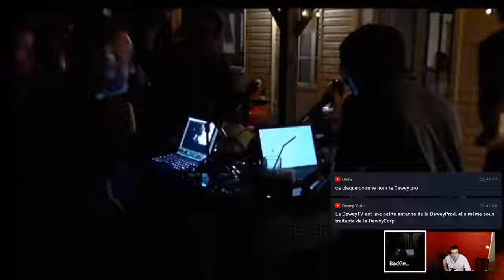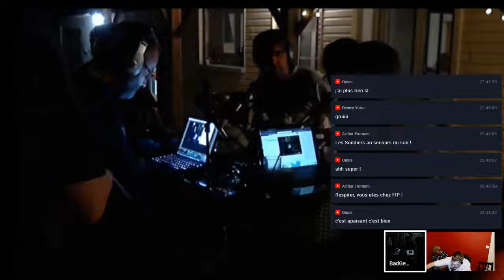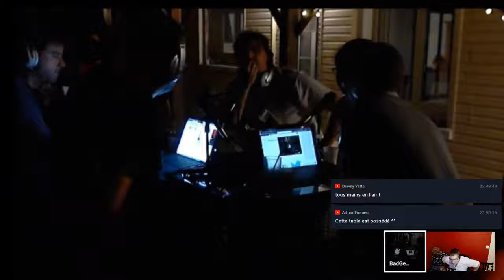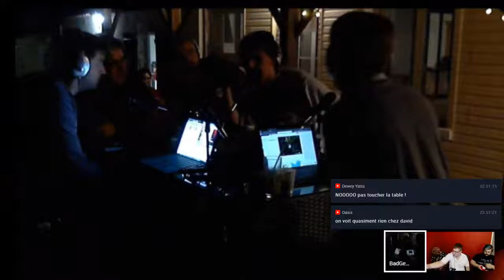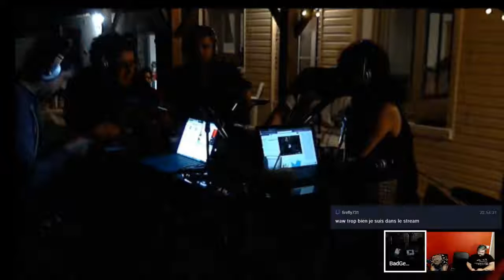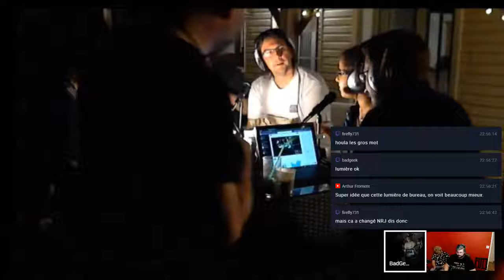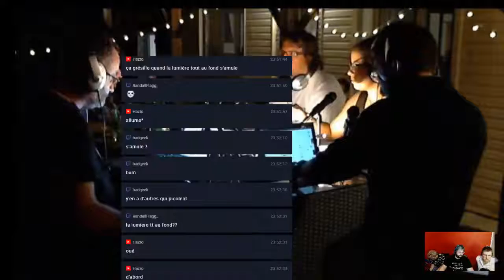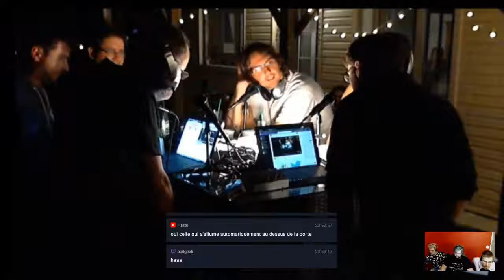podNuit 2018 - J1 22h30 L'illisible